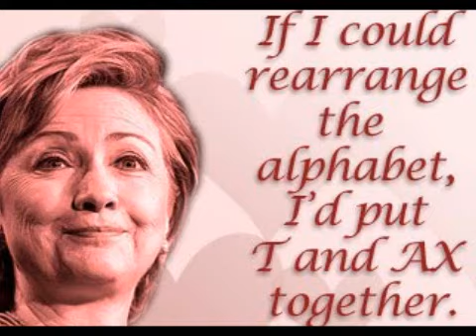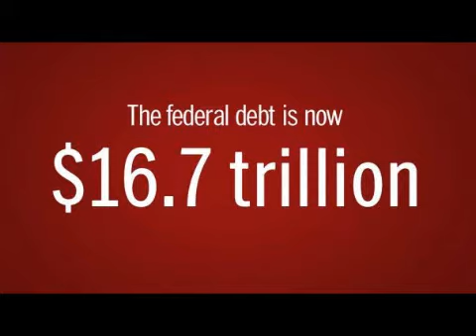PinocchiObama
After p*ssing off the liberals with the Emperor's New Clothes, this should really drive them into a frenzy!